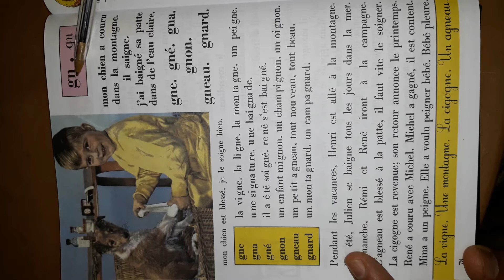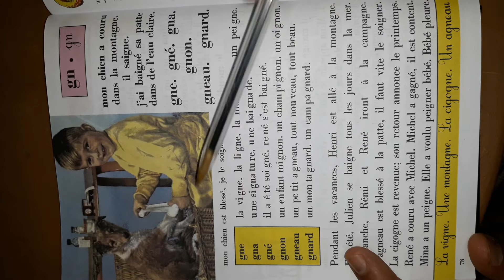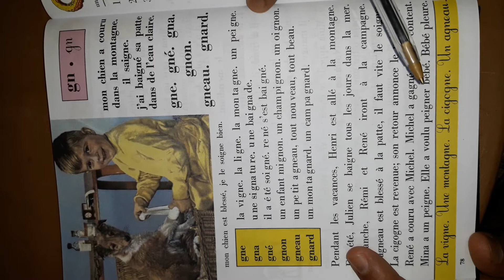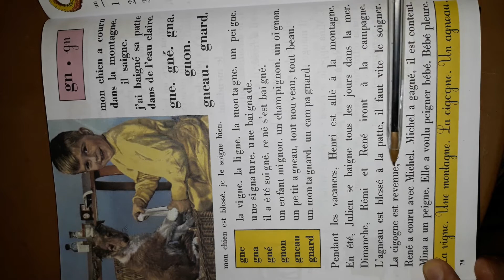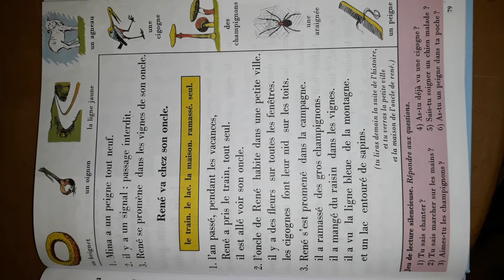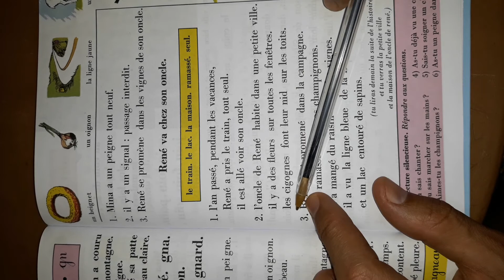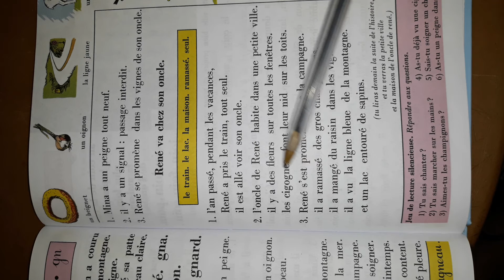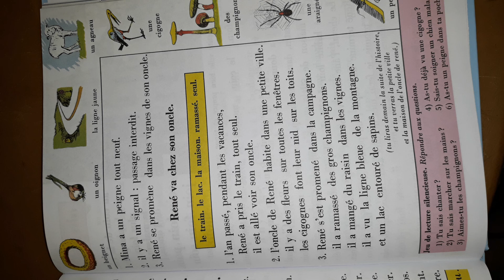الدرس 38 (قراءة حروف و كلمات و جمل الفرنسية) : gna-gni-gne-gno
هذا الفيديو يبين كيف ننطق بسهولة كلمات ب gne.gna.gno.gni و تشكل صعوبة كبيرة لأغلب متعلمي الفرنسية

تعلم الفرنسية
تعلم الفرنسي
اكتساب الفرنسية
تكلم الفرنسية
التحاور بالفرنسي
التواصل بالفرنسية
قراءة الفرنسية
اللغة الفرنسية للمبتدئين
تعليم الفرنسية للكبار
تعليم الفرنسية للصغار
دروس و ملخصات للغة الفرنسية
برنامج لتعلم الفرنسية
دورة لتعلم الفرنسية
مراحل تعلم الفرنسية
خطوات لتعلم اللغة الفرنسية
استراتيجيات لتعلم تكلم و قراءة والتواصل بالفرنسية
مهارات و خطط و تقنيات لتعلم الفرنسية
الفرنسية البسيطة للجميع
تعلم الفرنسية
تعلم الفرنسي
اكتساب الفرنسية
تكلم الفرنسية
التحاور بالفرنسي
التواصل بالفرنسية
قراءة الفرنسية
اللغة الفرنسية للمبتدئين
تعليم الفرنسية للكبار
تعليم الفرنسية للصغار
برنامج لتعلم الفرنسية
دورة لتعلم الفرنسية
مراحل تعلم الفرنسية
الفرنسية البسيطة للجميع
تعلم الفرنسية
تعلم الفرنسي
اكتساب الفرنسية
تكلم الفرنسية
التحاور بالفرنسي
التواصل بالفرنسية
قراءة الفرنسية
اللغة الفرنسية للمبتدئين
تعليم الفرنسية للكبار
تعليم الفرنسية للصغار
برنامج لتعلم الفرنسية
دورة لتعلم الفرنسية
مراحل تعلم الفرنسية
الفرنسية البسيطة للجميع
تعلم الفرنسية
تعلم الفرنسي
اكتساب الفرنسية
تكلم الفرنسية
التحاور بالفرنسي
التواصل بالفرنسية
قراءة الفرنسية
اللغة الفرنسية للمبتدئين
تعليم الفرنسية للكبار
تعليم الفرنسية للصغار
برنامج لتعلم الفرنسية
دورة لتعلم الفرنسية
مراحل تعلم الفرنسية
الفرنسية البسيطة للجميع
تعلم الفرنسية
تعلم الفرنسي
اكتساب الفرنسية
تكلم الفرنسية
التحاور بالفرنسي
التواصل بالفرنسية
قراءة الفرنسية
اللغة الفرنسية للمبتدئين
تعليم الفرنسية للكبار
تعليم الفرنسية للصغار
برنامج لتعلم الفرنسية
دورة لتعلم الفرنسية
مراحل تعلم الفرنسية
الفرنسية البسيطة للجميع
تعلم الفرنسية
تعلم الفرنسي
اكتساب الفرنسية
تكلم الفرنسية
التحاور بالفرنسي
التواصل بالفرنسية
قراءة الفرنسية
اللغة الفرنسية للمبتدئين
تعليم الفرنسية للكبار
تعليم الفرنسية للصغار
برنامج لتعلم الفرنسية
دورة لتعلم الفرنسية
مراحل تعلم الفرنسية
الفرنسية البسيطة للجميع